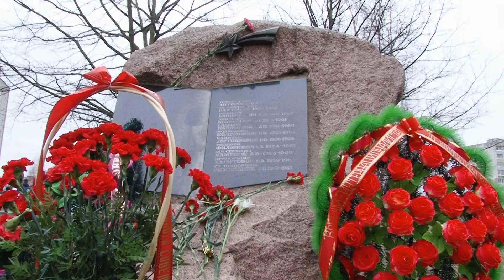МИТИНГ У ПАМЯТНОГО ЗНАКА АФГАНЦАМ В СЛУЦКЕ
В День памяти воинов-интернационалистов в Слуцке прошел ряд мероприятий. На митинге «Эхо афганской войны» у памятного знака на ул. 14 Партизан 15 февраля случчане почтили память погибших.